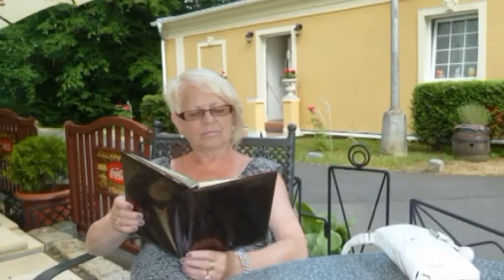FRANTIŠKOVY LÁZNĚ 2013